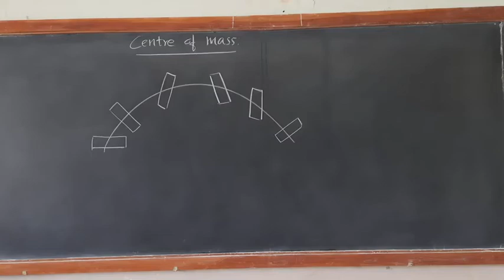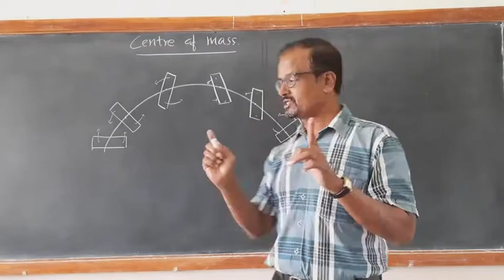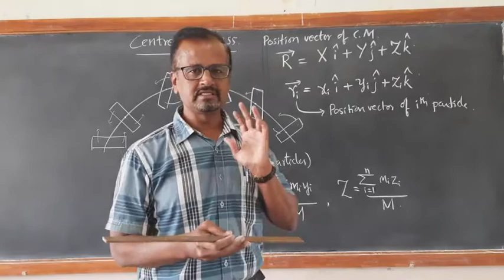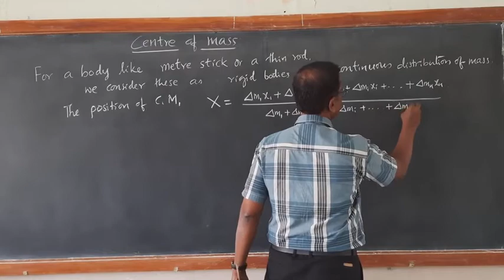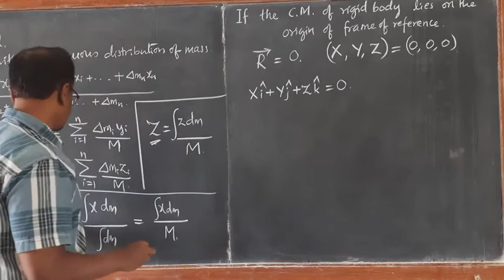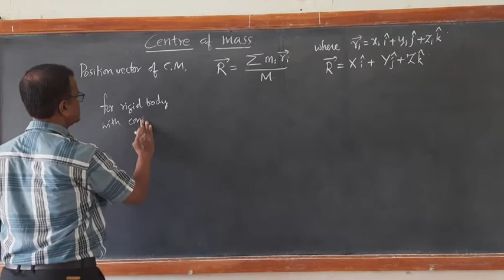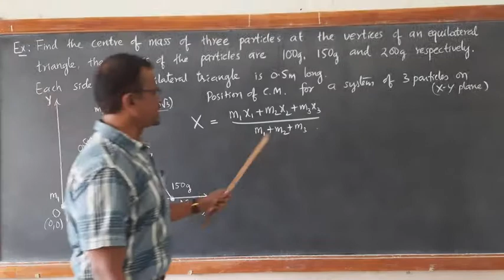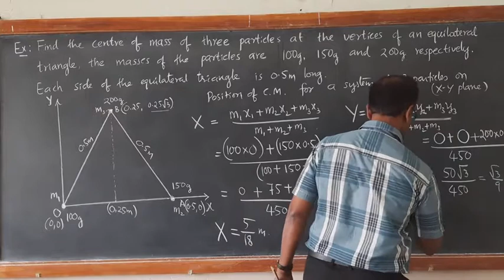XI PHY MMK 9 SEPT 2020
CENTRE OF MASS OF A RIGID BODY